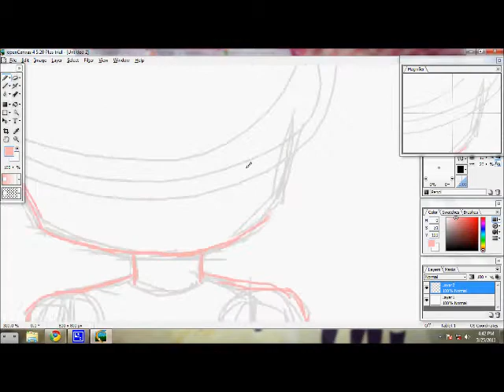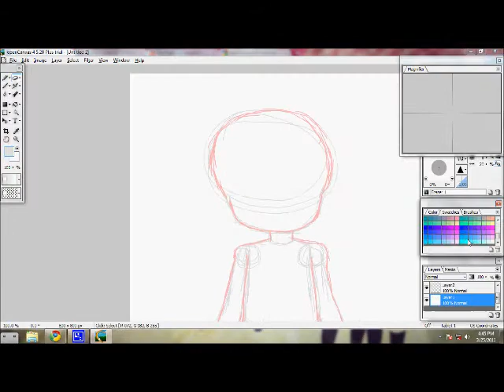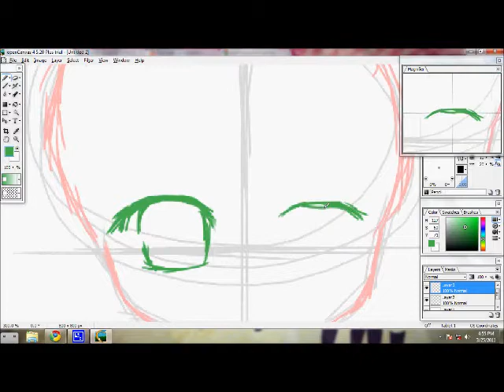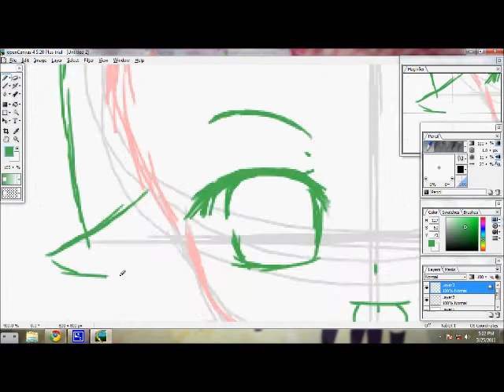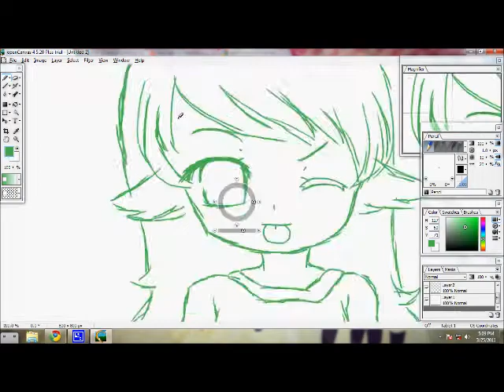Sketching Ochiru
Original time elapsed: About 35 mins.